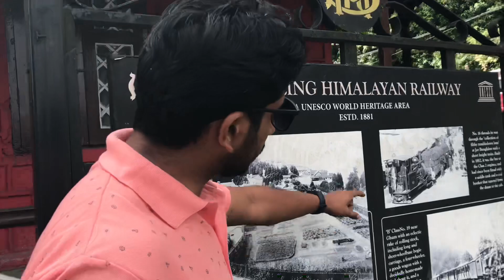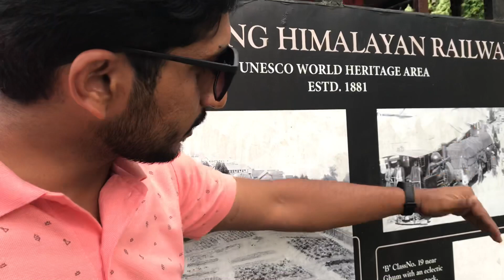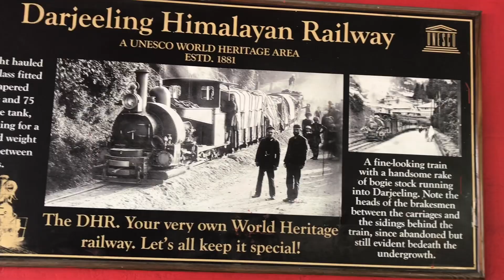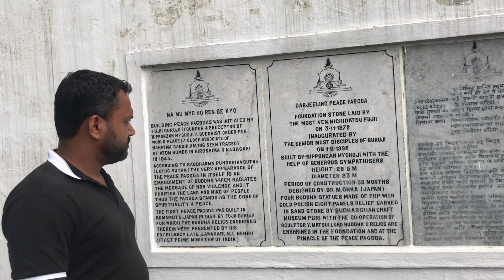Darjeeling to Sikkim / Teesta River side drive/ ഡാർജിലിംഗ് / Best tourist place in India / Lama Hata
Day 14

All India expedition